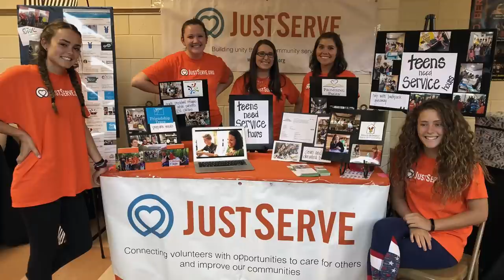I Pray He’ll Use Us | Sharon Eubank | October 2021 General Conference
Sister Sharon Eubank speaks at the 191st Semiannual General Conference of The Church of Jesus Christ of Latter-day Saints on October 2-3, 2021.

Small efforts collectively make a big impact, magnifying the many individual things we do as disciples of Jesus Christ.